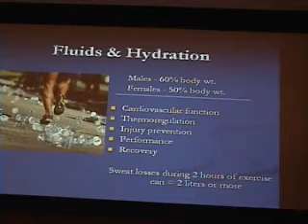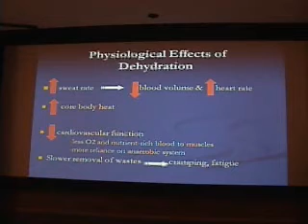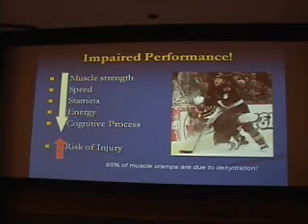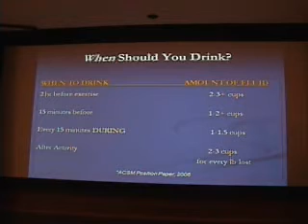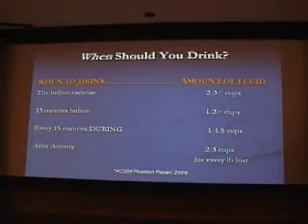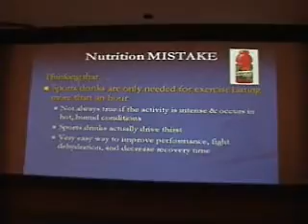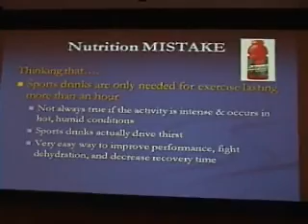Nutrition Lecture part 5 of 7